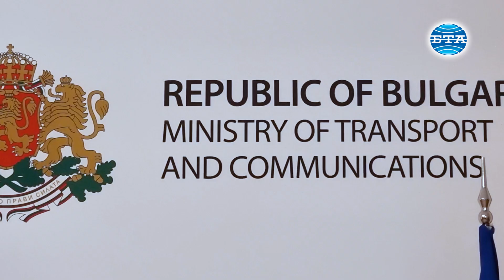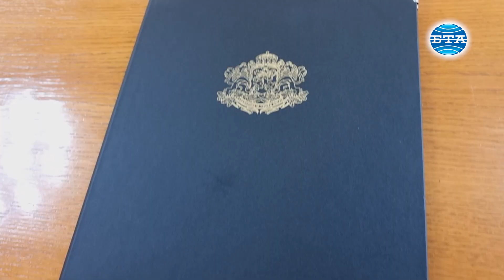Договор за още пет нови електрически мотрисни влака беше подписан в Министерството на транспорта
Допълнително споразумение за доставка на още пет нови електрически мотрисни влака беше подписано днес в Министерството на транспорта и информационните технологии от служебния министър на транспорта и съобщенията Красимира Стоянова и председателя на борда на директорите и главен оперативен директор на "Шкода Транспортейшън" и "Шкода Вагонка" Петър Новотни.

Споразумението е в допълнение на подписания през септември тази година договор за доставка на 20 електрически мотрисни влака.

Имам днес удоволствието да благодаря на "Шкода Транспортейшън" и "Шкода Вагонка" за бързата реакция и добрата организация, за да подпишем допълнителното споразумение за доставка на още пет мотрисни влака, заяви министър Стоянова. Тя изтъкна колко огромна е нуждата за българските железници от нов подвижен състав и колко големи са трудностите по неговото осигуряване. Министърът благодари на представителите на Европейската комисия, които приеха предложението на министерството и за първи път доставката на подвижен железопътен състав ще се финансира със средства по програма "Транспортна свързаност" 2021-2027 г.

Новите допълнителни пет електрически мотрисни влака ще отговарят на същите характеристиките както 20-те по основния договор, каза министър Стоянова. Те са предназначени да развиват скорост до 160 км/ч. и са с минимум 300 седящи места, допълни министърът. Тя съобщи, че от министерството предлагат тези мотриси да обслужват по-натоварените направления в Северна България, като Русе-Варна, Варна - Горна Оряховица - Мездра, както и такива на по-близки разстояния като София - Сливница - Драгоман. Стойността на инвестицията е в размер на 127,8 млн. лв. като в цената се включва доставката на подвижния състав, обучението на персонала и 15 години поддръжка, информира министър Стоянова. Вярвам че през 2026 г. отново ще имаме нов подвижен състав, който ще осигурява добър и качествен железопътен транспорт, допълни министърът на транспорта.

Посланикът на Чехия в България Мирослав Томан благодари за поканата да присъства на подписването на договор за нови мотриси. За един посланик е много приятно да види, че се осъществяват успешно делови контакти и в този случай имаме удоволствие да предоставим качествен продукти, които се произвеждат в Чехия, посочи Томан. Според него тази сделка е добра, защото ще даде възможност за доставка на нови съвременни мотриси, което е крайно необходимо. Посланик Томан пожела на изпълнителите и на всички останали успех и късмет от тук нататък и гарантира, че чешката компания осигурява най-доброто възможно качество на влакове от Чехия.

Петър Новотни припомни, че преди два месеца беше подписана първата част от договора, сега се подписва втората част, по която се доставят допълнително още пет мотриси за българските железници. За мен това е не само повод за гордост, но и задължение, защото с нашето име се свързват най-високите стандарти за качество. Сформирахме мощен и много качествен екип, който да се заеме с организацията на дейността, посочи Новотни.

Репортер - София Господинова
Оператор - Любен Младенов
Монтаж - Силвия Пешева